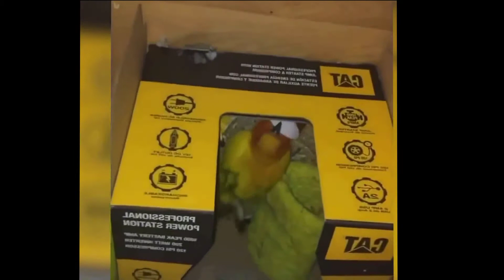Os Pássaros Mais Engraçados Do Mundo #3 - 2023 | Tente Não Rir...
Os-Pássaros-Mais-Engraçados-Do-Mundo-Tente-Não-Rir

Faça igual eu e aprenda ganhar dinheiro na internet trabalhando no conforto da sua casa e perto da sua família e tenha liberdade financeira dos seus sonhos clique nesse link azul para conhecer

Nesse vídeo preparei uma compilação dos pássaros mais engraçados da internet e do mundo, espero que vocês gostem.